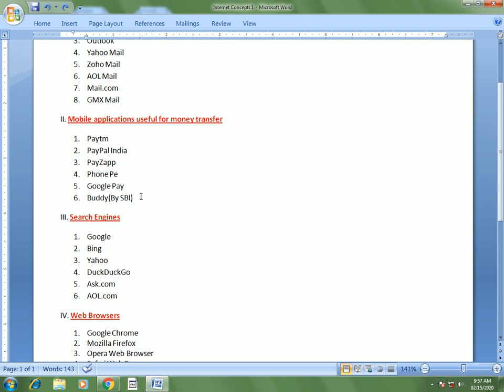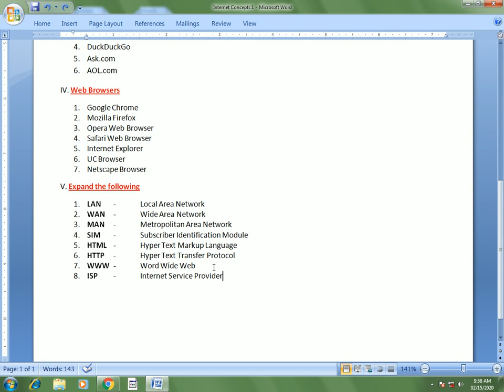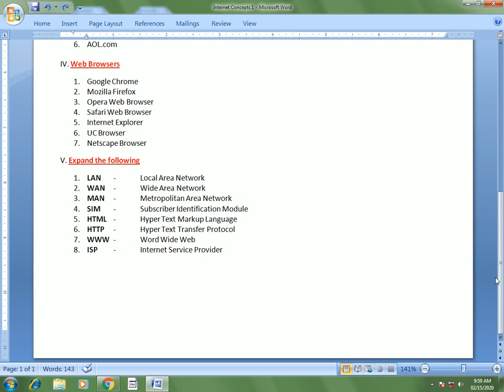GROUP 4 | TSSPDCL |SSA COMPUTER PROFICIENCY TEST |SARVA SIKHSA | CPT | TSPSC|SSA(Internet 1)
TSPSC Computer Proficiency Test(Internet Concepts)

Tspsc CPT Questions asked in Bill Collector, Beverages, TSRTC ^ Senior Steno DECEMBER 8TH RTC ASKED QUESTIONS DECEMBER 8 RTC EXAM , BILL COLLECTOR, BEVERAGES 2019 LATEST TEST TELUGU EXPLANATION ? ? ? computer proficiency test telugu explanation Group IV Group II All competitive exams how to get good score in CPT how to get good score in Computer Proficiency test ??? ? ? ? ? ? ?? RTC COMPUTER AWARENESS TSSPDCL COMPUTER AWARENESS Sarva Siksha Abhiyan Telangana KGBV Recruitment 2019 Sarva Shiksha Abhiyan Notification, Sarva Shiksha Abhiyan Telangana job's,

COMPUTER PROFICIENCY TEST MODEL PAPER 7- part 1
COMPUTER PROFICIENCY TEST FOR TSPSC GROUP 4, GHMC,TSRTC,BEVERAGES WITH DETAILED MODEL PAPERS
COMPUTER PROFICIENCY TEST FOR TSPSC TSSPDCL, SAMAGRA SHIKSHA ABHIYAN

COMPUTER PROFICIENCY TEST CPT DETAIL SYLLABUS AND TOPICS FOR 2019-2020 EXAM
Also search for computer proficiency test syllabus computer proficiency test questions
COMPUTER PROFICIENCY TEST MODEL PAPER 2
Tspsc CPT Questions asked in Bill Collector, Beverages, TSRTC ^ Senior Steno

samagra shiksha (SSA) telangana results || marks list download || qualified non qualified list
merit list top marks wise.
Samagra Shiksha results-2020 announced || Samagra Shiksha Mis, Data entry operator results announced
ms excel picot table example
samagra Shiksha results 2020 announced || Samagra Shiksha Mis, Data entry operator results out samagra Shiksha results 2020 announced || Samagra Shiksha Jobs results out